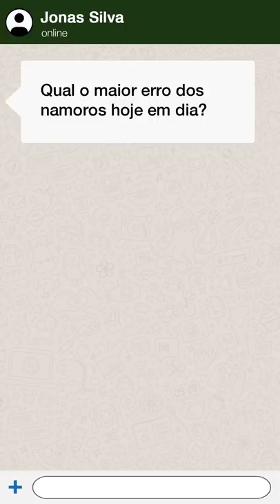ESTE É O MAIOR ERRO DOS NAMOROS HOJE EM DIA!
A falta de definição nos relacionamentos atuais tem causado uma grande confusão na cabeça das pessoas. Namorar, ficar, sair juntos - se tornou mais um divertimentos, uma distração, do que propriamente um processo de conhecer a outra pessoa com o objetivo de determinar se é adequada para um futuro casamento ou não (essa é a definição certa de namorar).

Ainda que o modelo dos nossos antepassados não seja totalmente aplicável no século 21, precisamos entender seus valores já que ainda não inventaram valores melhores que os antigos 😉